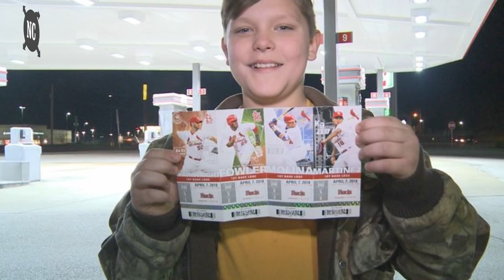Menino vê forma misteriosa sob ponte, avisa motorista de ônibus e é ignorado. Mas, sua...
Menino vê forma misteriosa sob ponte, avisa motorista de ônibus e é ignorado. Mas, sua perseverança revelou o que ninguém viu.